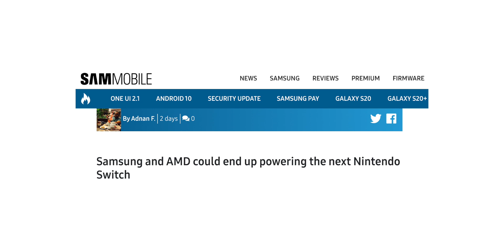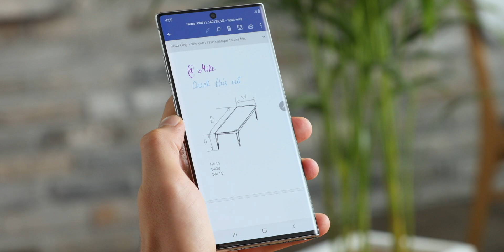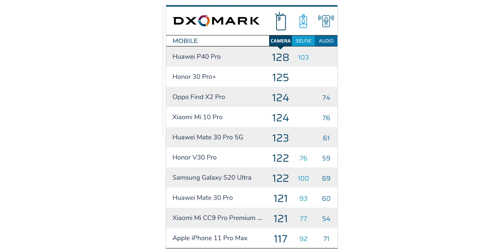Samsung Galaxy Note 20 - It's Now Confirmed!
Samsung Galaxy Note 20 launch, specs, Samsung x AMD specs and details, NFC wireless charging tech, Galaxy Fold 2 confirmed and more

Smartphone case
Screen protector
Main camera
2nd camera